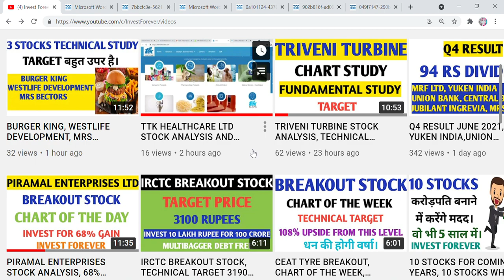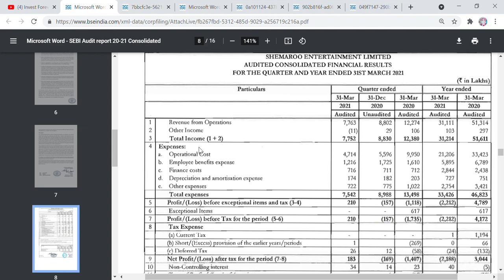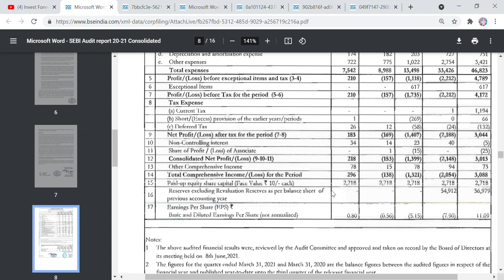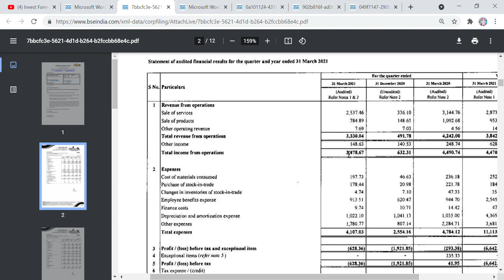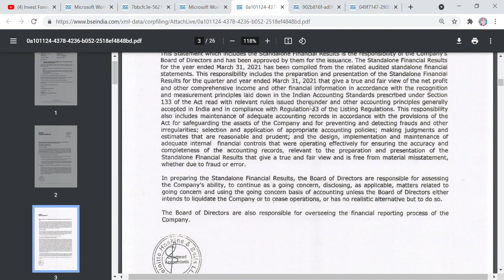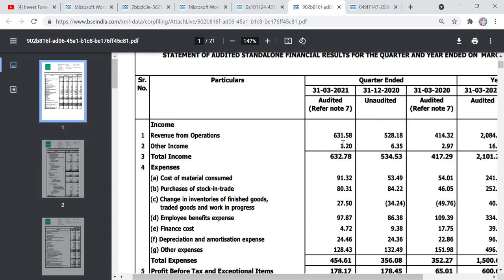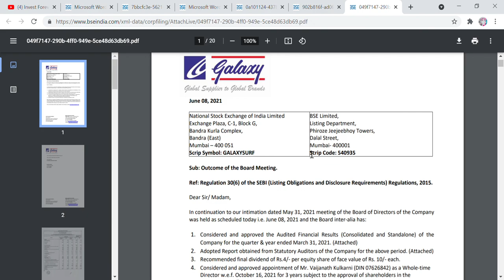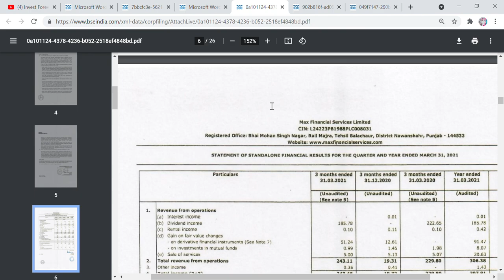Q4 result June 2021, Galaxy surfctant, Suven pharma, Shemaroo, Max financial, Wonderla, Hester